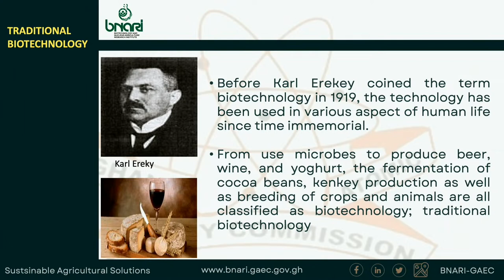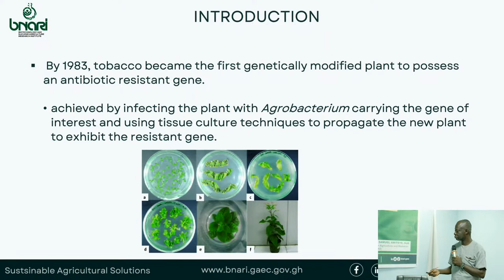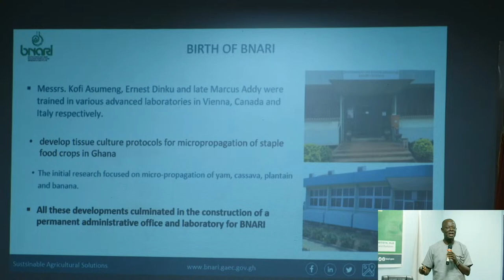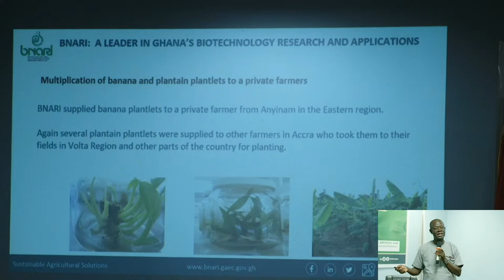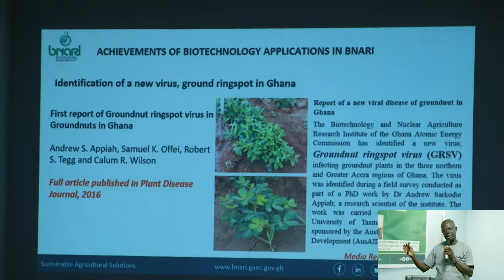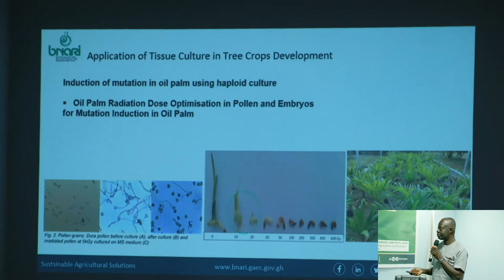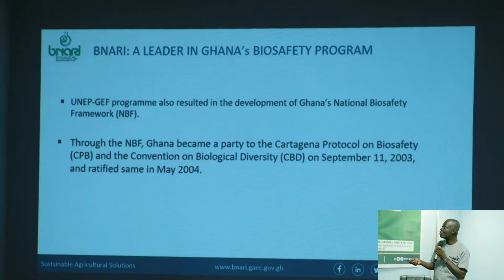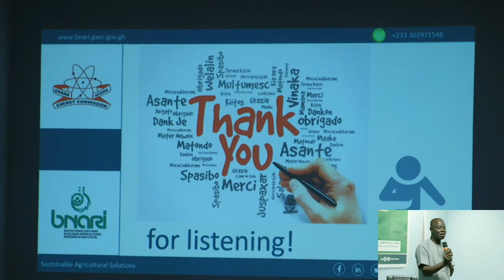PUBLIC LECTURE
Blazing The Biotechnology Trail In Ghana: The BNARI Story